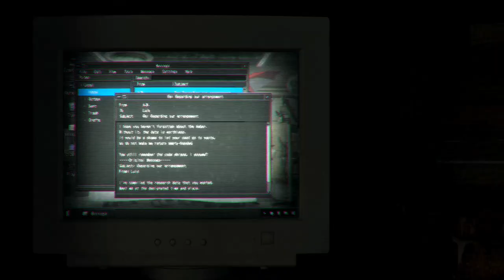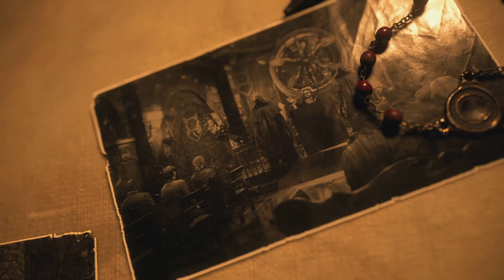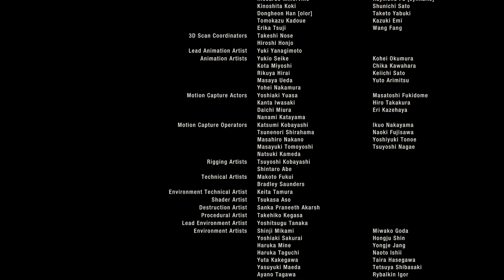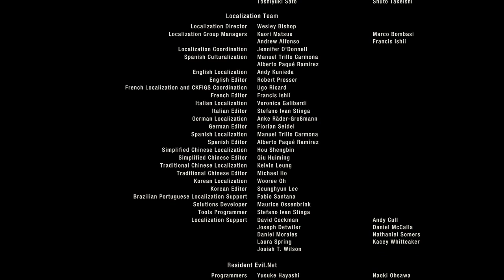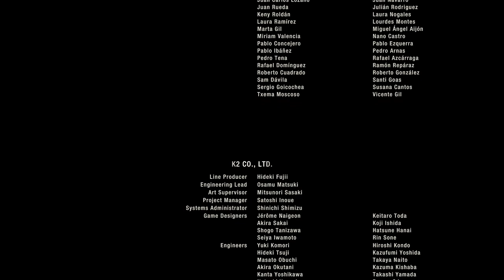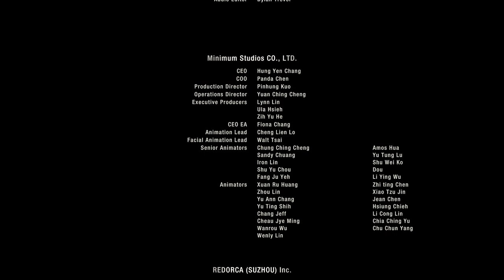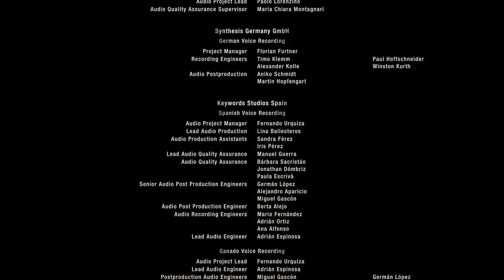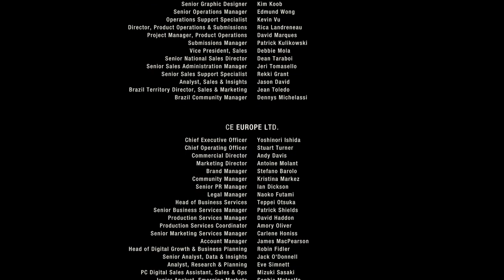Resident Evil 4 Remake Part 29: Finale